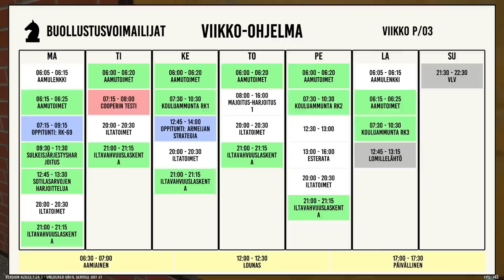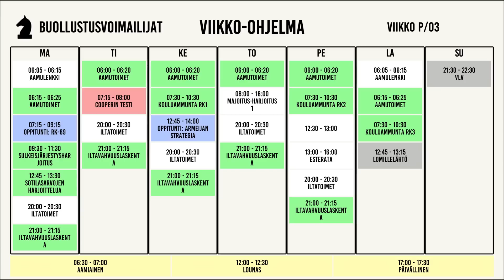Asesulkeiset | Finnish Army Simulator | Palveluspäivä 15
Asesulkeiset... Eteen Vie!, Olalle Vie!